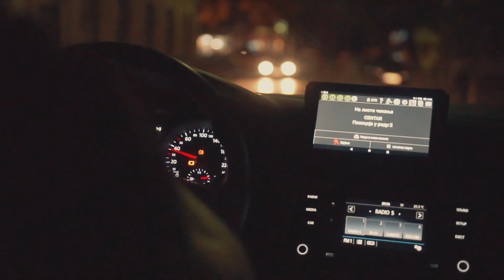Zeleni Halo Taxi Zrenjanin - Nova Golf 7 flota (Official Video)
Uve slobodno vozilo